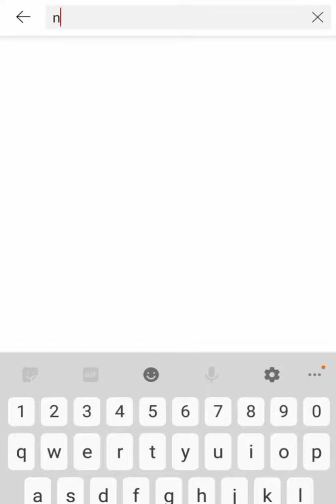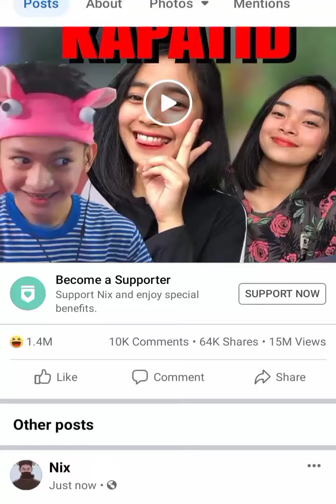Nix Youtube Channel NA-HACKED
THIS IS A FAN UPDATE ONLY.

 Prayers for your channel, Nix! 😔🙏